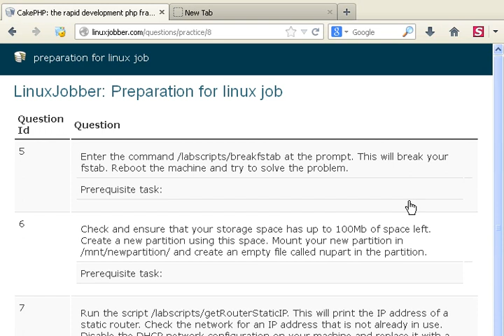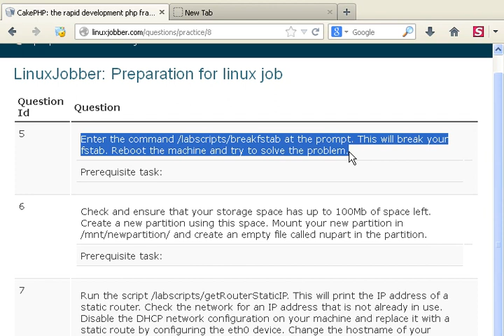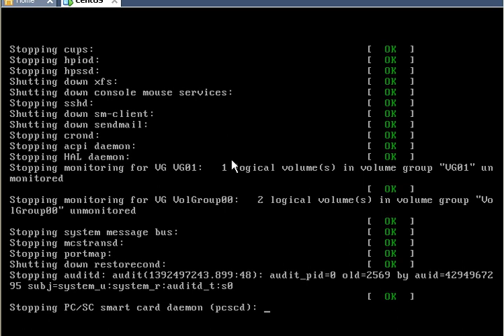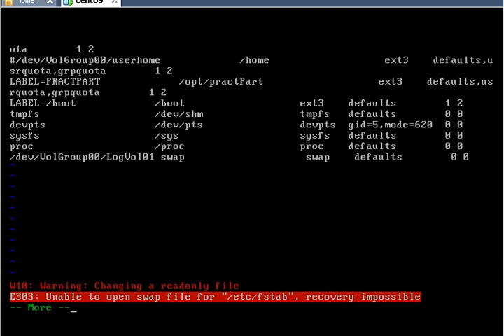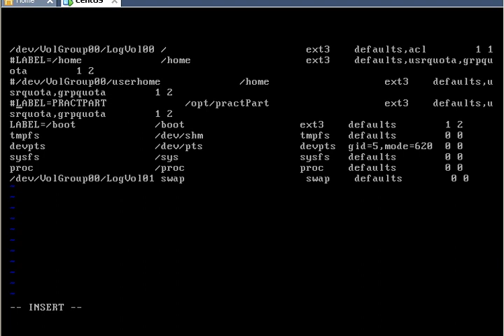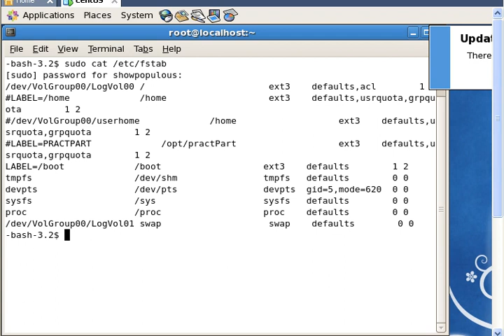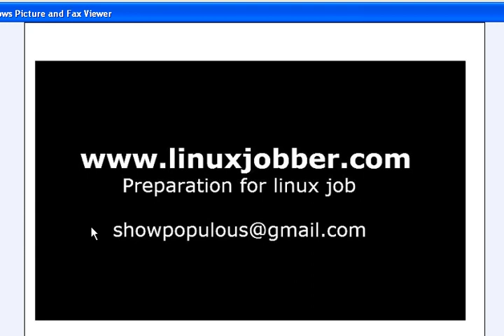RHCT EXAM: answers to question 5 (Fixing a system boot error with fstab)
System hangs on boot due to error in the fstab file.